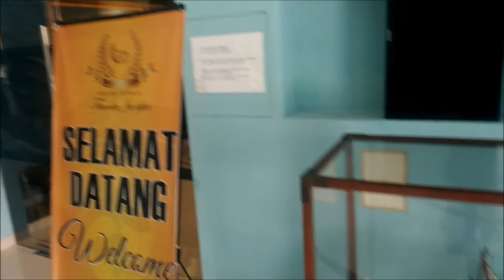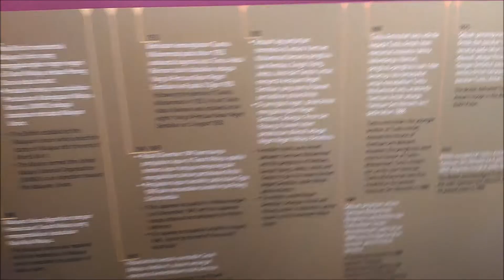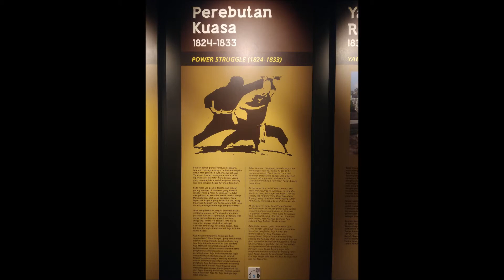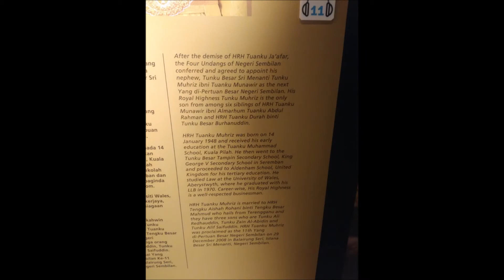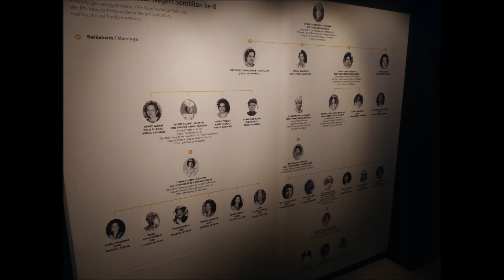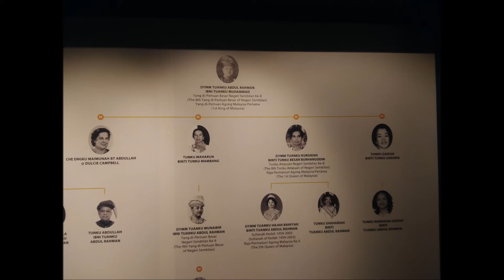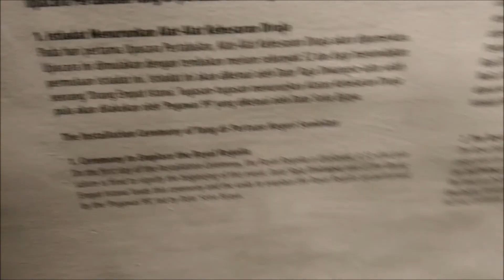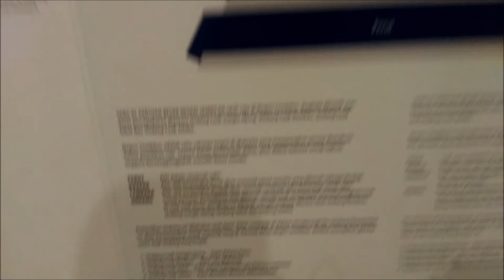Royal Gallery Tuanku Ja'afar (Seremban)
Royal Gallery Tuanku Ja'afar is focused on the former long time Negeri Sembilan Yang di-Pertuan Besar Tuanku Ja'afar (king or sultan) along with the history of the Negeri Sembilan. The state's name means nine (sembilan) villages or nagari in the Minangkabau language as the state was settled by the Minangkabau, a people originally from West Sumatra (in present-day Indonesia) with each sembilan having ts own chieftain/king etc. However and over the years and into the colonial period, the former state of Naning was annexed to Malacca, Klang to Selangor, and Segamat to Johor. Unlike Malaysia's eight other Royal Malay states, the Ruler of Negeri Sembilan is elected to his office by the territorial chiefs or Ruling Chiefs of the state.

Tuanku Ja’afar ibni Almarhum Tuanku Abdul Rahman GCB (19 July 1922 – 27 December 2008 - his mother was Dulcie Campbell, a Eurasian nurse who embraced Islam as Cik Maimunah) was the tenth Yang di-Pertuan Agong (equivalent to King) of Malaysia from 26 April 1994 until 25 April 1999 and the tenth Yang di-Pertuan Besar of Negeri Sembilan. He modernized the state and being an avid sports enthusiast, had some international standard golf courses built. His portrait is still featured on the obverse of Malaysian Ringgit banknotes since the First series which was first issued in 1967.